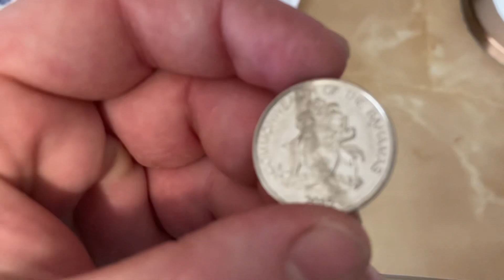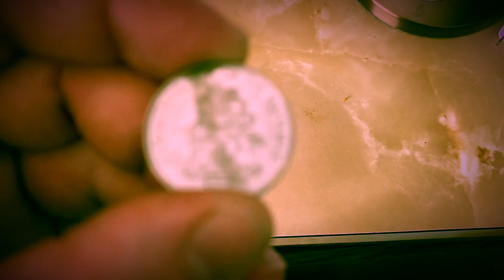YouTube Storytime(NOT ANIMATED)